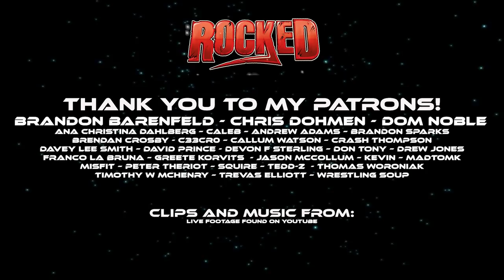10 Bands You Need To See Live | 2021 Edition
Now that quarantine is ending and so many bands are going back on the road, this video looks at 10 bands you need to see live in 2021.

Foo Fighters is an American rock band formed in Seattle, The group took its name from "Foo fighter", a nickname coined by Allied aircraft pilots for UFOs and other aerial phenomena. Over the course of their career, Foo Fighters have won 12 Grammy Awards, including Best Rock Album four times.

Trivium is an American heavy metal band from Orlando, Florida, formed in 1999. The band comprises vocalist and guitarist Matt Heafy, guitarist Corey Beaulieu, bassist Paolo Gregoletto, and drummer Alex Bent.

Evanescence is an American rock band founded in Little Rock, Arkansas, in 1995 by singer and pianist Amy Lee and guitarist Ben Moody. After recording independent albums, the band released their first full-length album, Fallen, on Wind-up Records in 2003.

Gojira is a French heavy metal band from Ondres. Founded as Godzilla in 1996, the band's lineup—consisting of brothers Joe (lead vocals, rhythm guitar) and Mario Duplantier (drums), Christian Andreu (lead guitar), and Jean-Michel Labadie (bass)—has been the same since the band's name change to Gojira in 2001.

Slothrust is an American alternative rock band from Boston, Massachusetts. Slothrust consists of Leah Wellbaum (vocals, guitar), Kyle Bann (bass), and Will Gorin (drums).

Architects are a British metalcore band from Brighton, East Sussex, formed in 2004 by twin brothers Dan and Tom Searle. The band now consists of Dan Searle on drums, Sam Carter on vocals, Alex Dean on bass, and Adam Christianson and Josh Middleton on guitars. They have been signed to Epitaph Records since 2013.

In This Moment is an American rock band from Los Angeles, California, formed by singer Maria Brink and guitarist Chris Howorth in 2005. They have received two nominations of Alternative Press Music Awards, including two for Best Hard Rock Artist and one for Best Live Band. They have also received a Grammy nomination for Best Metal Performance.

Rise Against is an American punk rock band from Chicago, formed in 1999. The group's current line-up comprises vocalist/rhythm guitarist Tim McIlrath, lead guitarist Zach Blair, bassist Joe Principe and drummer Brandon Barnes. Rooted in hardcore punk and melodic hardcore, Rise Against's music emphasizes melody, catchy hooks, an aggressive sound and playstyle, and rapid tempos.

Judas Priest are an English heavy metal band formed in Birmingham in 1969. They have sold over 50 million copies of their albums, and are frequently ranked as one of the greatest metal bands of all time. Judas Priest were nominated for the Rock and Roll Hall of Fame's class of 2020 but were not elected.

Nine Inch Nails, commonly abbreviated as NIN and stylized as NIИ, is an American industrial rock band formed in 1988 in Cleveland, Ohio. Singer, songwriter, multi-instrumentalist, and producer Trent Reznor was the only permanent member of the band until the official addition of English musician Atticus Ross in 2016.

0:00 – Intro
1:02 – Foo Fighters
2:03 – Trivium
3:04 – Evanescence
4:10 – Gojira
5:13 – Slothrust
6:15 – Architects
7:14 – In This Moment
8:14 – Rise Against
9:19 – Judas Priest
10:25 – Nine Inch Nails
11:33 – Thank you, Patrons!
10 Bands You Need To See Live 2021 Edition, 10 Bands You Need To See live, 10 Bands You Need To See Live In 2021, Foo Fighters Live, Nine Inch Nails Live, Trivium Live, Evanescence Live, Gojira Live, Slothrust Live, Architects Live, In This Moment Live, Rise Against Live, Judas Priest Live, 2021 Concert, Welcome To Rockville 2021, Louder Than Life 2021, Blue Ridge Rock Fest 2021